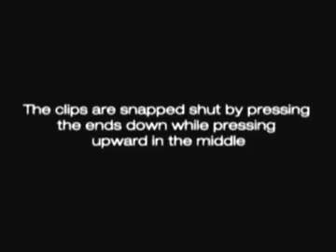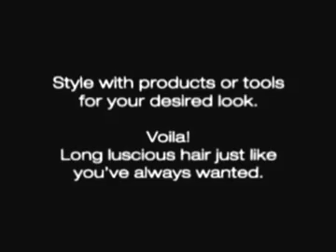How to put on Extend-it Clip-in Hair Extensions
Imagine you could "Create the look you desire" for any hairstyle in just a matter of minutes. No Commitment - No Damage - Low Cost.

100% Premium Remy Clip-In Hair Extensions by Extend-it.

Easy and safe to use. All Clips come with a lifetime guarantee.